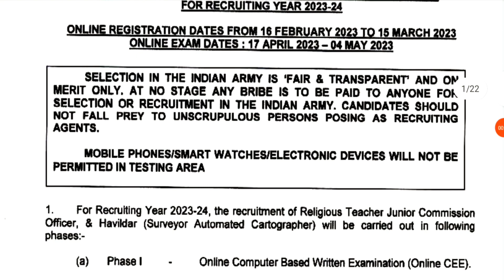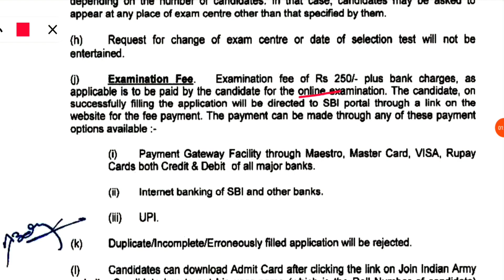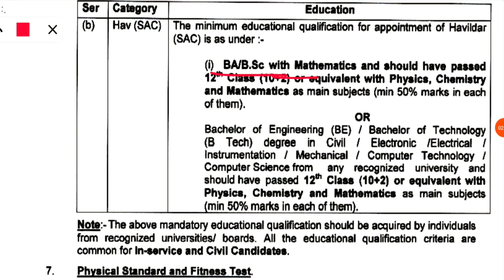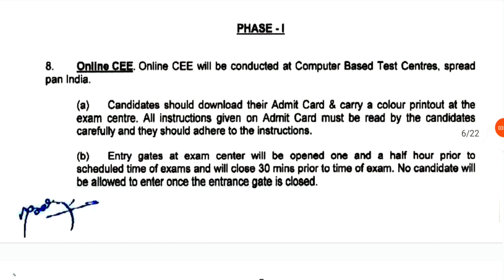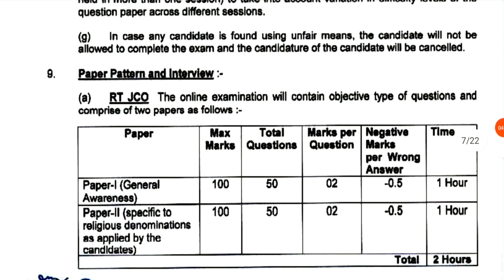Army Religious Teacher Jco Recruitment 2023 || Army Havildar Sac Recruitment 2023 | Army Rally भर्ती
Any Queries - How Can I become RT JCO in Indian Army
What is the education qualification for RT JCO
RT JCO 2023 Notification
Hav sag notification details